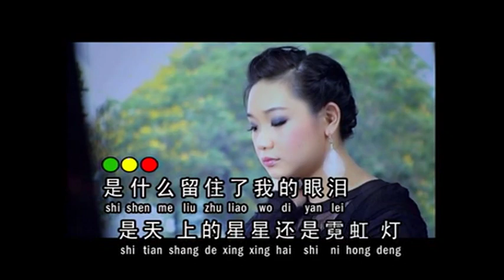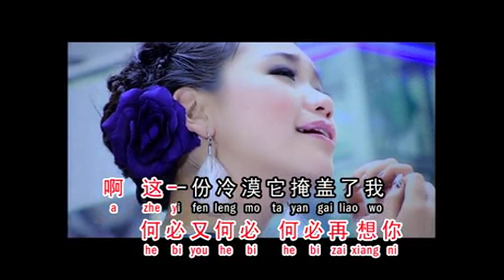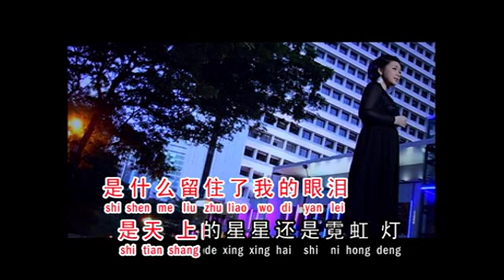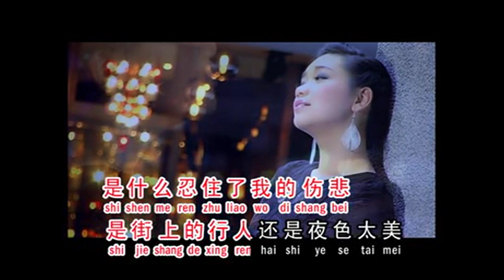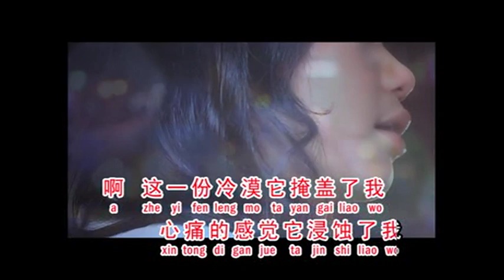Felicia Low Ling Yun 罗翎允 ~ 允吭高歌 9 "心痛的感觉"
2013年罗翎允代表马来西亚去中国北京参加"水力方杯"全球华裔青少年中文歌曲大赛铜奖得奖歌曲"心痛的感觉"